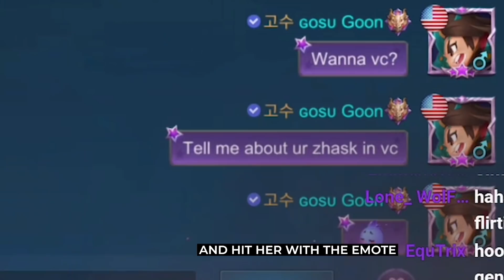Met the true love during solo Q | MLBB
device using: Iphone xs max
finger using: 21 yrs old korean finger